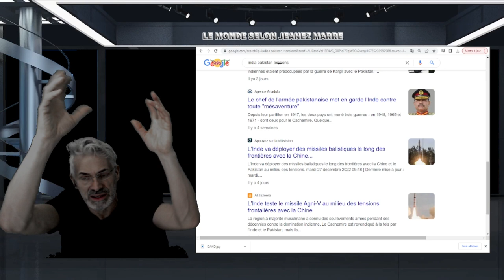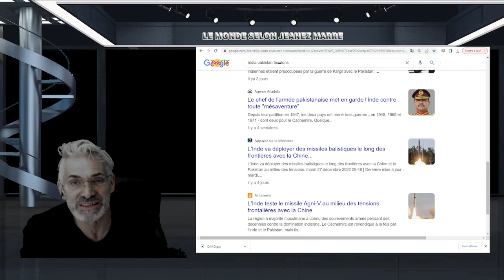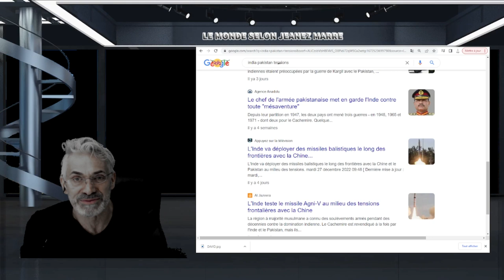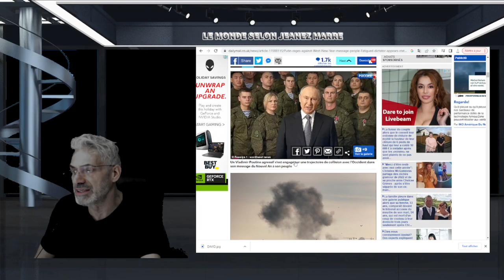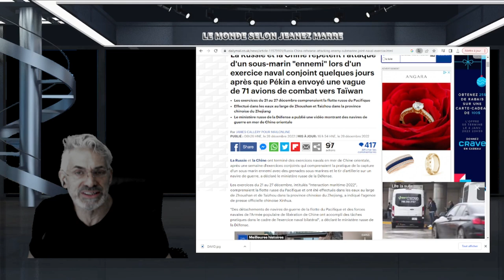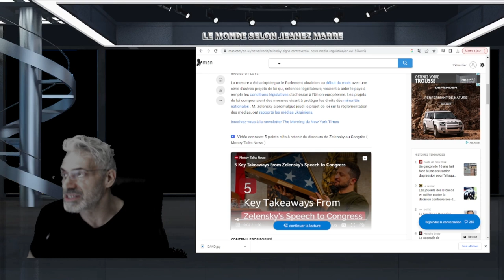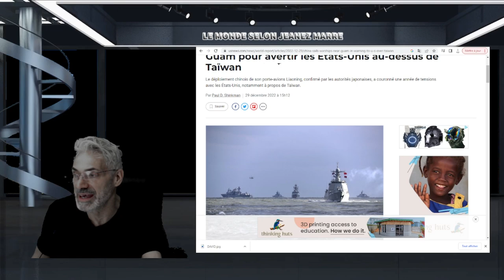LE PLAN DE LA KABALE DÉVOILÉ; CE QUI NOUS ATTEND POUR 2023 ET LA SUITE DES CHOSES.